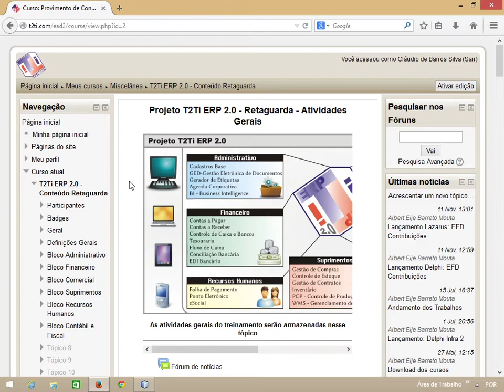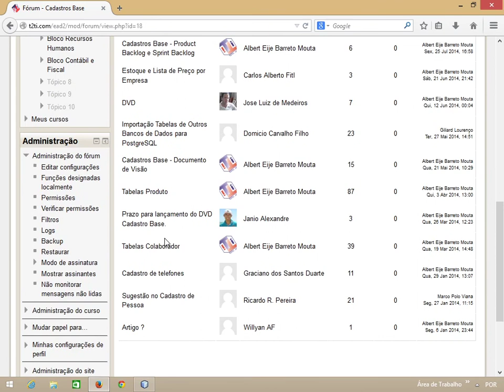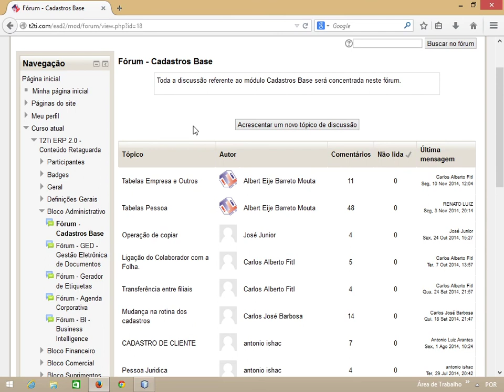T2Ti ERP 2 0 Java Cadastros Base 02 Documentacao